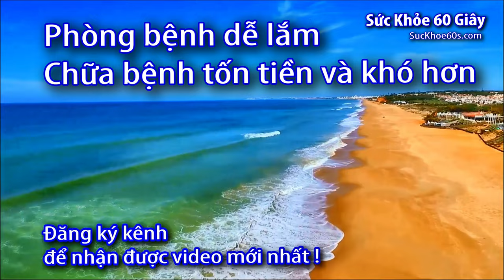Cách chọn Pin nhiệt kế đo trán - 0933443680 - Sức Khỏe 60S - Pin Maxell chính hãng